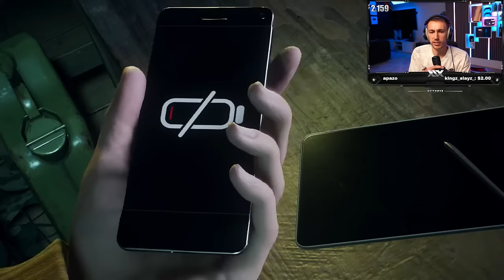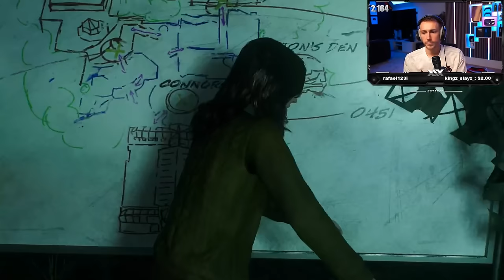THE SYMBIOTE SUIT IS HERE! (Marvel's Spider-Man 2 Part 4)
I finally get the symbiote suit!

Simon/Miniminter/MiniminterClips